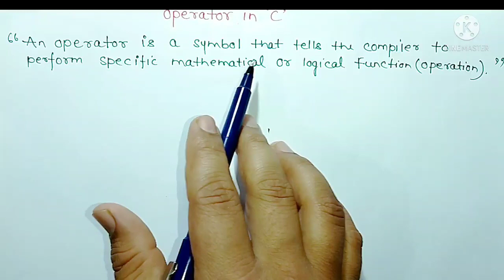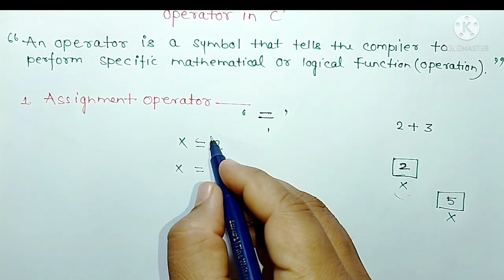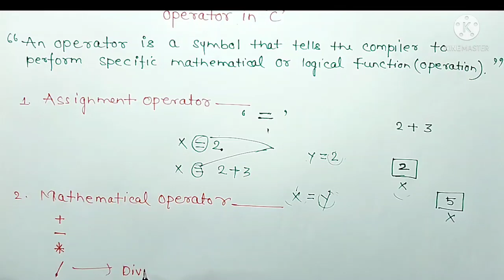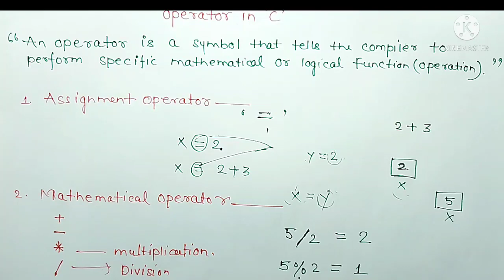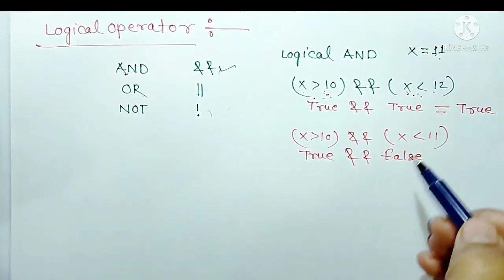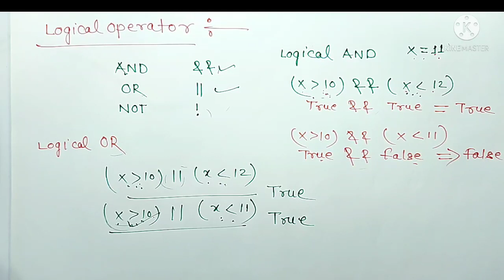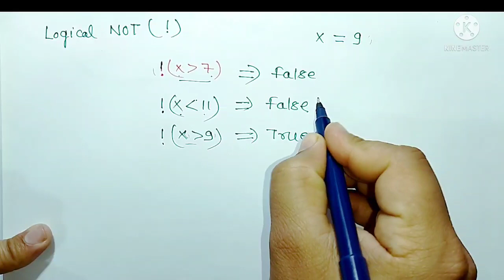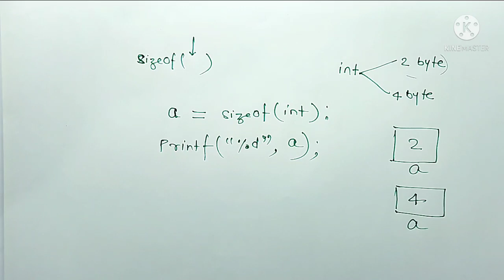Operator in 'C' part -1, 'C' भाषा में ऑपरेटर ।